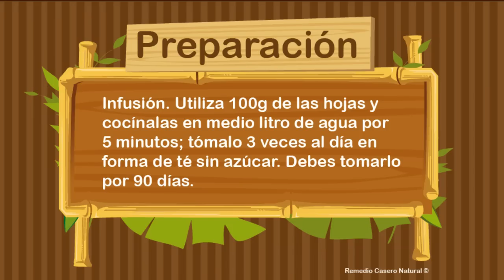Remedio casero natural para la diabetes nerviosa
Remedio casero natural para la diabetes nerviosa, se explica de forma clara que se debe hacer para controlar la diabetes nerviosa de manera totalmente natural; lo que se usará y las instrucciones para su correcta utilización.